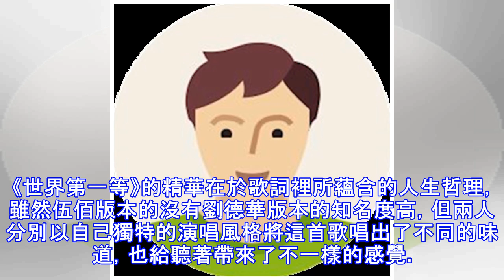這首歌讓伍佰損失2個億，自己唱不紅，卻被劉德華唱成經典！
Hold住一姐 娛樂新聞 檢舉此篇 在華語樂壇有這麼一位絕頂高人，他在四大天王壟斷娛樂圈的時候就牛的不行，唱片銷量極其火爆；他才華橫溢經常包攬詞曲 ，原創能力不輸周傑倫，他給很多明星寫過歌，包括劉德華張學友這些大咖，他是伍佰。伍佰被網友譽為搖滾教父，是臺灣搖滾第一人。 他以自己的親身經歷，寫下了無數經典的歌曲，用他獨特滄桑的聲音，帶人們走進那焦躁狂妄的世界，讓人忍不住忘情的陪他一同瘋狂。 伍佰其貌不揚，卻在音樂場上有很高的造詣，他名字的來歷，也是讓人極為折服。由於伍佰小時候成績非常優異，5門科目科科考滿分，於是被家裡人戲稱「伍佰」，後來逐漸傳開，成為了他的藝名。 伍佰年輕的時候曾為生活而奔波，他做過業務員、賣過保險、擺過地攤，飽嘗了生活的辛酸與無奈，他曾在一家琴行工作，但由於生意長期不好，他最後失業了。後來伍佰抱起了吉他來到一家酒店當起了駐唱，用他飽含深情的歌聲演唱自己心酸的過去，酒店的客人聽他的歌聲仿佛在聽自己的經歷一樣，慢慢的，大家喜歡上了這個聲音，慢慢的，他的歌越唱越廣。 伍佰自成為音樂人以來，創作和演唱了很多歌曲，也出了不少經典作品，像《挪威的森林》、《浪人情歌》、《突然的自我》等，這些都是唱起來朗朗上口，讓人百聽不厭的好歌曲，但在伍佰的眾多歌曲中，卻有一首歌無論自己怎麼唱，都唱不火，最後卻被劉德華唱火了。 這首歌就是《世界第一等》，此歌是劉德華演唱的為數不多的閩南語歌曲之...